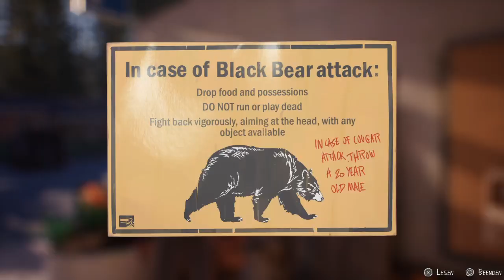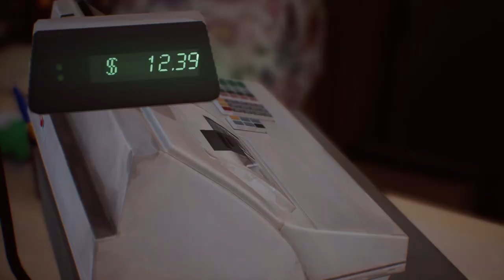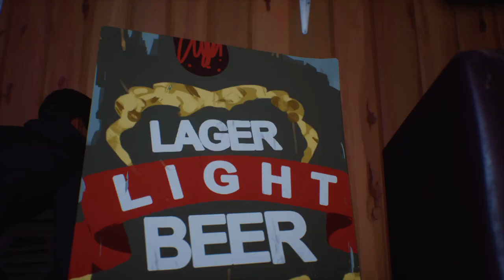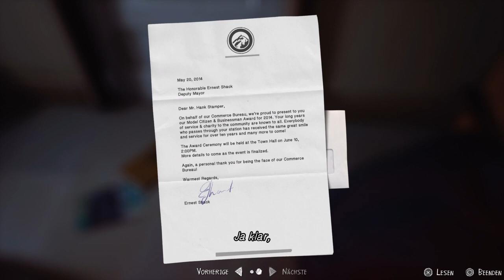Let's Play Life is Strange 2 [Deutsch] PS4 |#05 Auf denn Hund gekommen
Life Is Strange 2 ist ein in fünf Episoden unterteiltes 3D-Adventure des französischen Entwicklers
Dontnod Entertainment, dessen erste Episode am 26. September 2018 vom
 japanischen Publisher Square Enix für Windows-PCs und verschiedene Konsolen veröffentlicht wurde